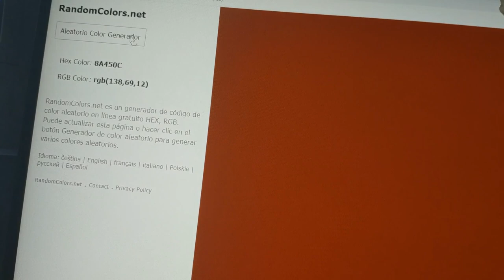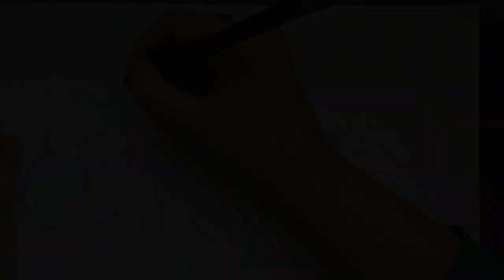PINTO un GRAFFITI con COLORES ALEATORIOS *RuletaChallenge* | Carka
MIS REDES

PREGUNTAS FRECUENTES

Huelva, España.